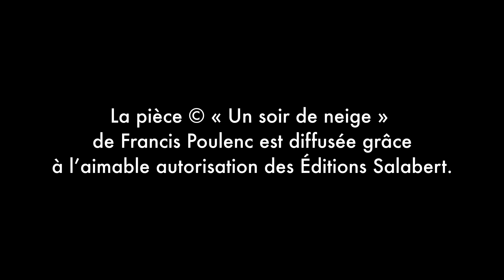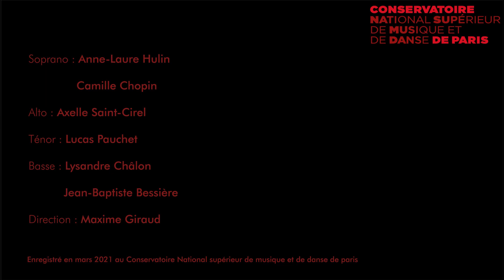Francis Poulenc - Un soir de neige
Festival du BDE du CNSMDP 2021
Enregistré en mars 2021

 Un soir de neige, Francis Poulenc
I. De grandes cuillers de neige...
II. La bonne neige...
III. Bois meurtri...
IV. La nuit le froid la solitude...

Soprano, Anne-Laure Hulin et Camille Chopin
Alto, Axelle Saint-Cirel
Ténor, Lucas Pauchet
Basse, Lysandre Châlon et Jean Baptiste Bessière
Direction, Maxime Giraud

Vidéo:
Réalisation: Tom Fougedoire
Conseil Musical: Lucas Bergeret
Cadrage: Jean Viardot, Martin Garnault et Emile Juin
Encadrés par Etienne Monnier

Son:
Enregistrement: Dorian Seyller
Direction Artistique: Julie Bador

Production:
Chargée de Production CNSM: Clémence Serin
Référente BDE: Anne Muller
Référent FSMS: Clémentin Bonjour
Directeur Technique: Jean-Baptiste Nirascou
Régie Lumière: Clara Pannet
Régie Générale: Jean-Marc Letang

Un grand merci aux éditions Salabert pour leur soutien.